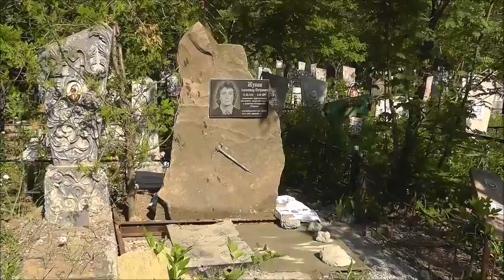Монтаж памятника Жукову